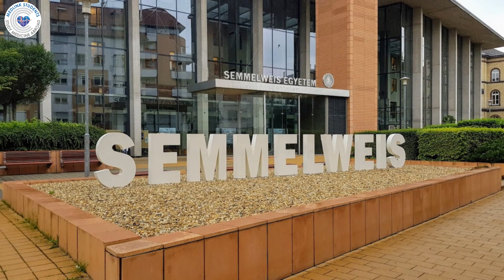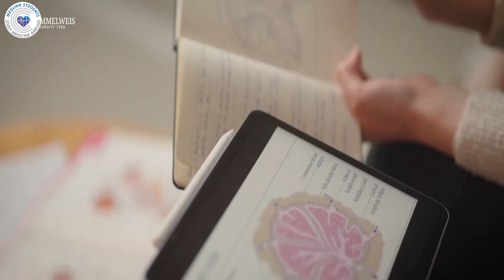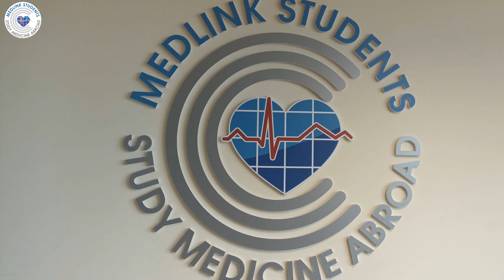Study Medicine at Semmelweis University ,Hungary’s Oldest Medical School - Medlink Students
Semmelweis University, founded in 1769, is the oldest medical school in Hungary. Named after Ignaz Semmelweis, the physician who introduced hand disinfection in obstetrics, the university has a long tradition of medical excellence. Other notable figures, like Ferenc Bene and Janos Bokai, contributed to major medical advancements at the institution.

Today, Semmelweis University is a leader in medical education and research, offering modern teaching and vibrant student life. With over 11,000 students, more than a third are international.

We at Medlink Students can help you get accepted in Semmelweis University and also support you through your whole journey as a medical student.

exclusively to learn all about medical and dental universities in Europe.

Do you have a particular question about any entry programme? and get expert advice for FREE.